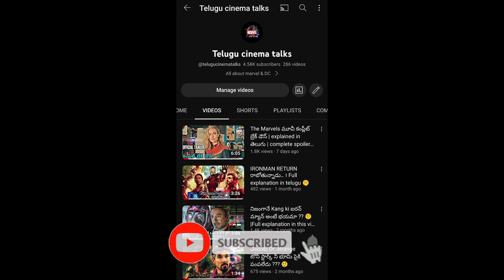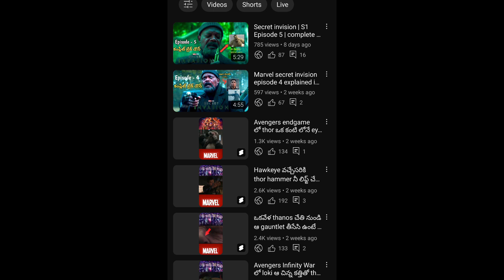Secret invision series | episode - 6 | complete breakdown | explained in telugu | final episode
secret invision series explained telugu

episode 6 :- you are watching